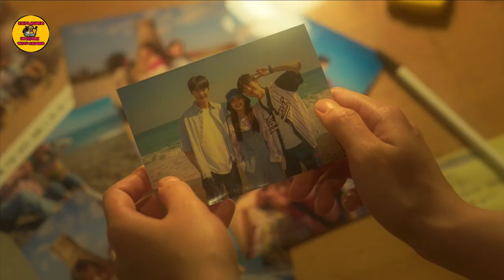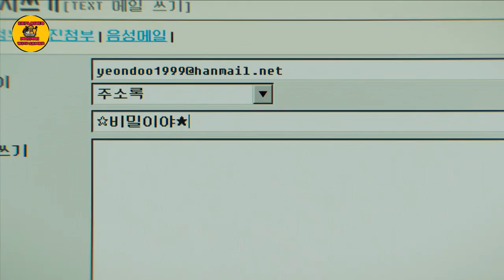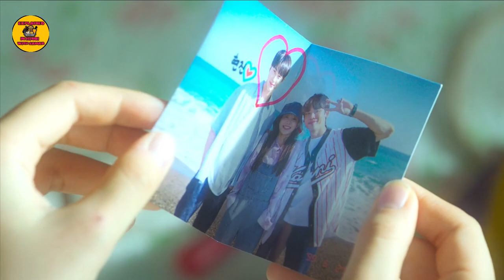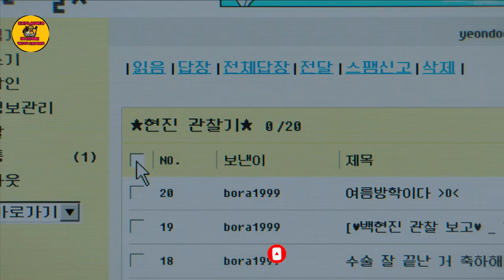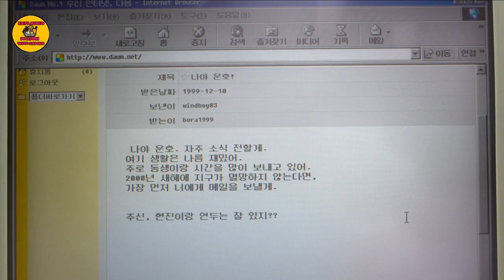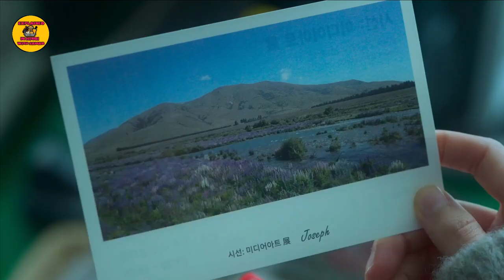Best Love Story Korean Movie | 20th Century Girl Part - 2 Korean Romantic Movie Explained in Hindi